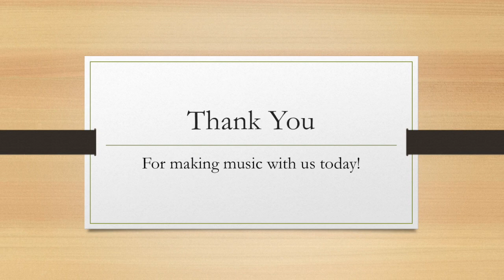Ma Teadora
This video is about Ma Teadora